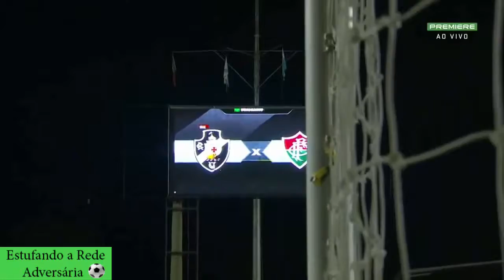Vasco 1 x 1 Fluminense Melhores Momentos HD 60fps Brasileirão 19 07 Vasco 1 x 1 Fluminense